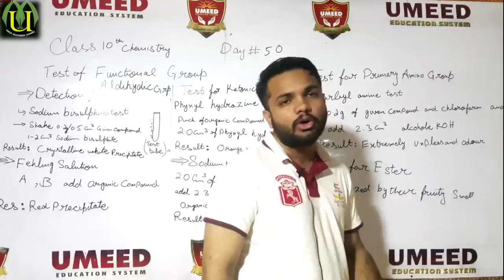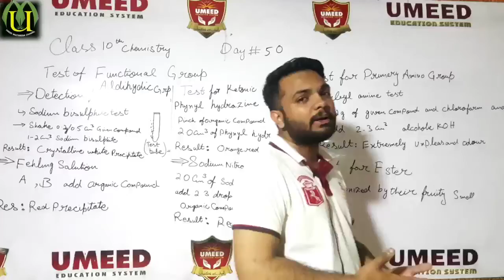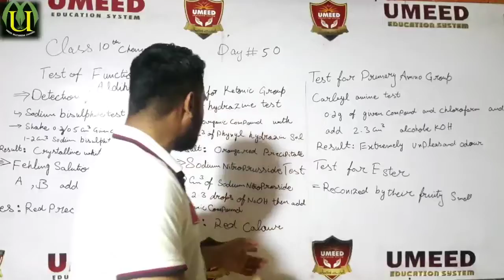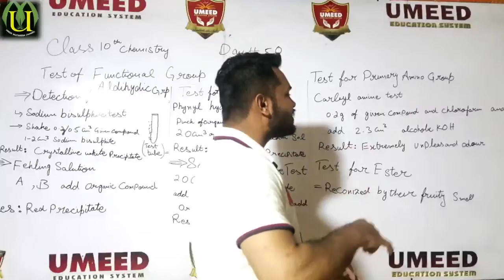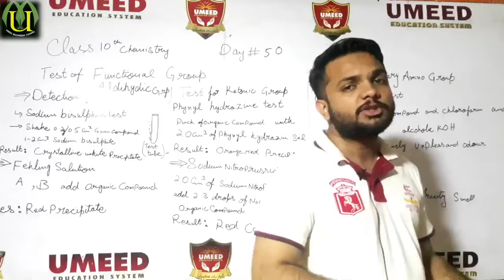Chemistry CLASS10 lecture 50